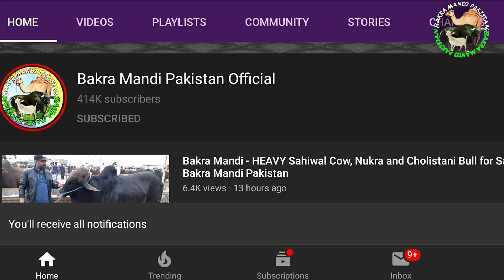LAHORE BAKRA MANDI WEDNESDAY UPDATE BACHRO KI - HAMMAD BAKRA MANDI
After Bakra Mandi Pakistan I am here with another Channel, many die heart fans have requested to start My Daily Vlogging Channel.

So here I am with my Daily Vlogging Channel. I will vlog with my Phone which is Samsung A8 2018 and Soon I'll Upgrade my phone but need my Fans suggestions so feel free to comment which one do you prefer me!

Hope you all are fine and kindly remember me n my family in your prayers !

Pakistani Family Vlogs, Daily Vlogs, Desi Family Vlogs,
Punjabi Family, Pak Village Vlogs, Family Vlogs,

Daily Routines Vlogs, Pak Village Food, Lahore Vlogs, City Family Vlogs,
City Life Vlogs, Desi Pakistani Vlogger,